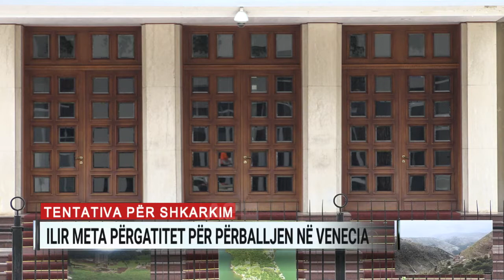Tentativa për shkarkim, Meta përgatitet për përpalljen në Venecia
Presidenti Ilir Meta do të bëjë publik të premten qëndrimin e tij në lidhje me opinionin paraprak të Komisionit të Venecias, që e gjente atë në tejkalim të kompetencave, por pa kryer një shkelje të rëndë që mund t’i kushtonte mandatin. Sipas burimeve të A2, Presidenca gjithashtu do të bëjë publike edhe pyetjet që do të ngrihen ndaj Komisionit të Venecias, për shterimin përfundimtar të kësaj çështjeje. Në total do të jenë rreth 15 pyetje qe do t’i drejtohen Venecias, pyetje të natyrës kushtetuese lidhur me kompetencat e Presidentit.